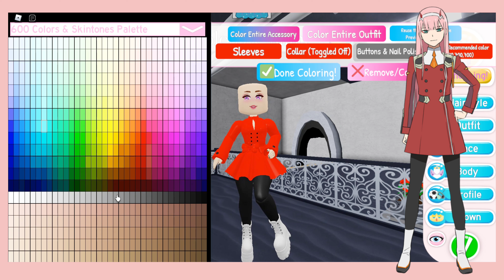Recreating Anime Characters ♥️✨ | Royale High Roblox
𝙨𝙘𝙖𝙣𝙣𝙞𝙣𝙜 𝙘𝙤𝙙𝙚...

✦Hi! I'm moshipitchy
previously Itz_Peachy! Thanks for checking out my videos.

✦Editing App:
•VLLO

‿︵‿︵‿︵୨˚̣̣̣͙୧- - - - -୨˚̣̣̣͙୧‿︵‿︵‿︵